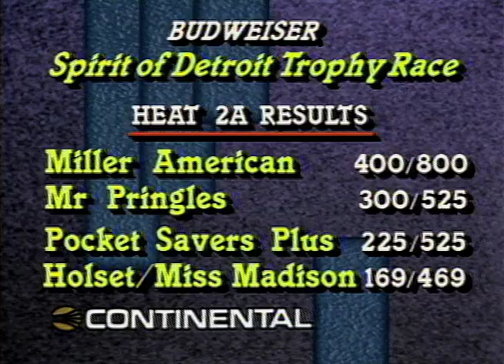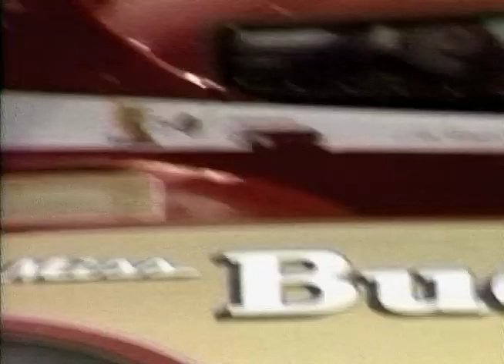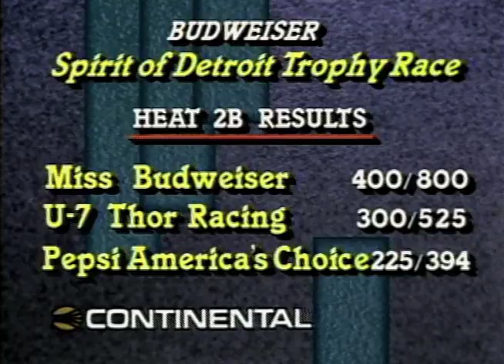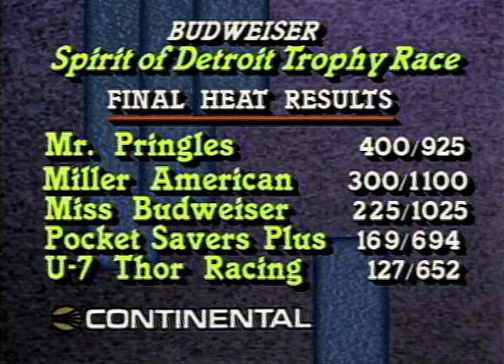1987 Spirit of Detroit Trophy Race